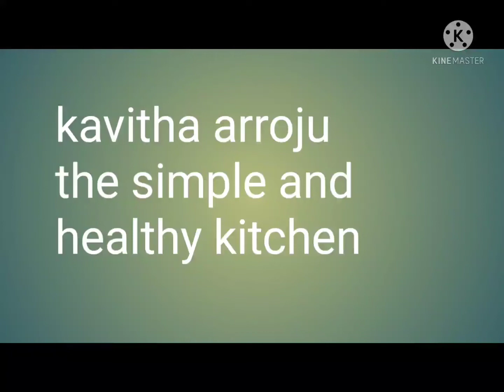tips for all